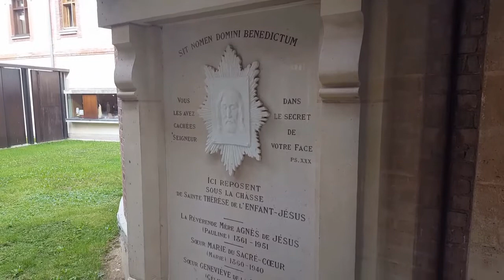July 5, 2017 The Lisieux Carmelite convent - Final Resting Place of St. Thérèse of Lisieux